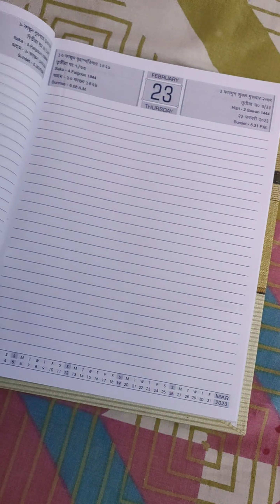A day with me ❤️🌼☺️